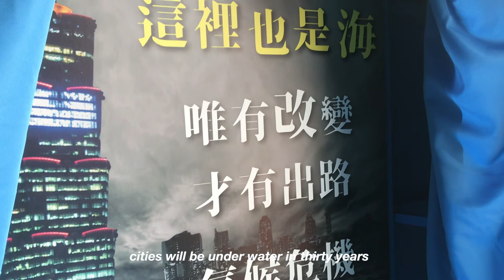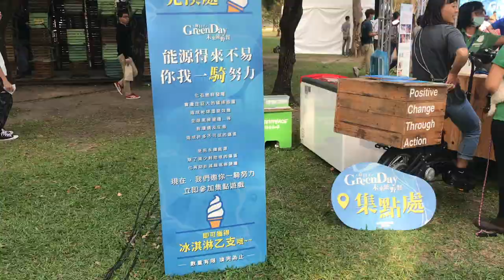volunteering at greenpeace green day | 綠色和平志工 vlog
greenpeace has held some really nice events and this is just a quick snapshot of one of their green day picnics.